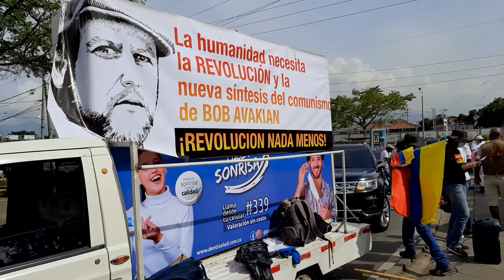Celebración día Internacional del Trabajo